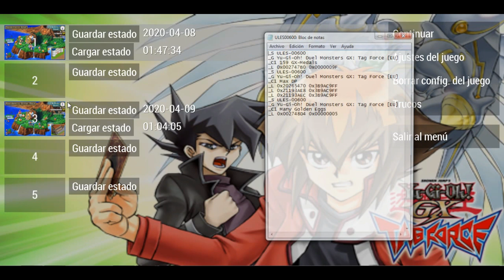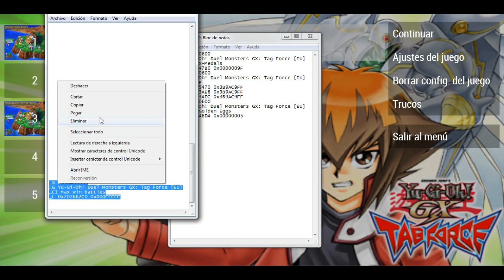yugioh tag force 1 trucos ppsspp | como ser invencible | máximo de victorias del juego |Episodio30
CODIGO:

_S ULES-00600
_G Yu-Gi-Oh! Duel Monsters GX: Tag Force [EU]
_C1 Max win battles
_L 0x202662C0 0x000FFFFF

HOLA MI GENTE DEL CONTINENTE EN EL CAPITULO DE HOY TENDREMOS UN TRUCO EN  emulador ppsspp como tener el numero de victoris maximos del juego vean el capitulo completo para que entiendan. Saludos nos vemos nos vemos nos fiiiuuuuuuun

yugioh tag force 1 trucos ppsspp,como ser invencible,máximo de victorias del juego,psp,yugioh,ppsspp,truco yugioh tag force,goeju max,episodio 30,yugioh gx tag force truco invencible,truco sin programas,tag force evotuion,yugioh gx gameplay en español,gameplay español yugioh,game,play,en español,numero maximo de victorias,del juego,como obtener maximo de victorias,tutorial de trucos,como poner trucos en ppsspp,como poner cheats en ppsspp,mejor truco,yugigx

yugioh tag force 1 trucos ppsspp  Episodio 30 como ser invensible el numero máximo de victorias del juego truco yugioh tag force 1